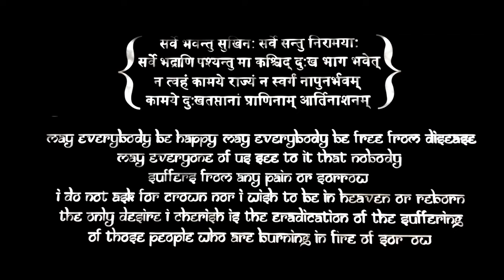Science of Fasting S1E3 : EFFECT OF FASTING ON THYROID AND OTHER HORMONES | DR.EDUCATION (ENG)